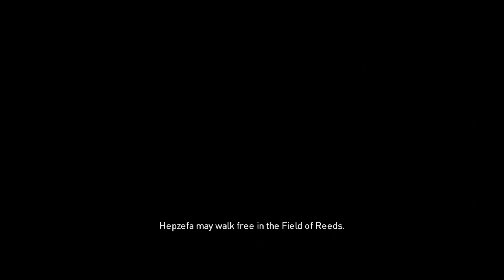ASSASSIN'S CREED MIRAGE Walkthrough Gameplay Part 19 - FINAL MISSION (AC MIRAGE)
Assassin's Creed Origins (AC Origins) Gameplay Walkthrough Part 1 includes a Review, Prologue and Campaign Main Mission 1 for PS4 Pro, Xbox One X and PC. My Assassin's Creed Origins Gameplay Walkthrough will feature the Full Game Story Campaign.  This AC Origins Gameplay Walkthrough will include a Review, all Missions, Quests, Bosses, New Gameplay, Legendary Armor, Legendary Weapons, Xbox One X, PS4 Pro, Single Player, Legendary Armor and Weapons and more until the Ending of the Single Player Story! Thanks Ubisoft for AC Origins!